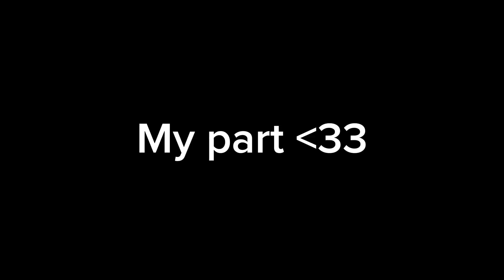I forgot how to animate//read desc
this is not my main oc

A

@-La_Mejor_Fredinista-  :33